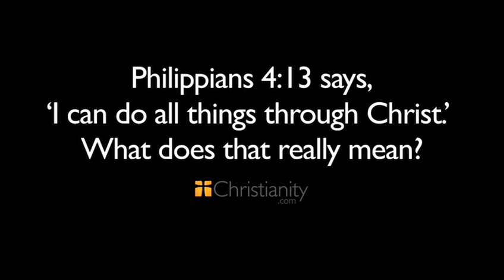What Does “I Can Do All Things Through Christ” Really Mean? (Philippians 4:13)